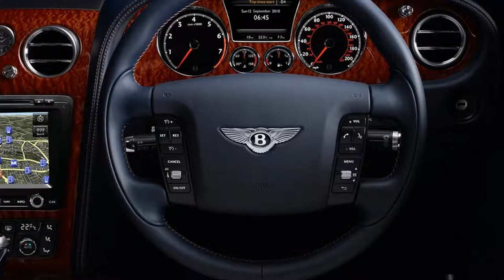2012 Bentley Continental Flying Spur Series 51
Series 51 represents Bentley design at its most vibrant. It allows customers of both Continental Flying Spur and Flying Spur Speed to order 'off the peg' from an innovative and exclusive range of recommended combinations created by Bentley's colour and trim designers at the company's headquarters in Crewe, England, as Dirk van Braeckel, Bentley's director of design comments:

"The Series 51 design concept is inspired by the spirit of the inaugural Bentley styling department in Crewe established by the gifted John Blatchley, who shaped the original and iconic 1950s Bentley Continentals. Today, it provides for a virtually bespoke ordering service due to the thousands of configurations available through Bentley's expansive colour and trim catalogue."

First offered on the Continental GT and GTC in 2009, Bentley's colour and trim team has now created no fewer than14 unique Series 51 designs for the Continental Flying Spur and Flying Spur Speed, enabling customers to tailor their cars to their individual tastes as Melinda June-Jenkins, manager of colour and trim, explains: